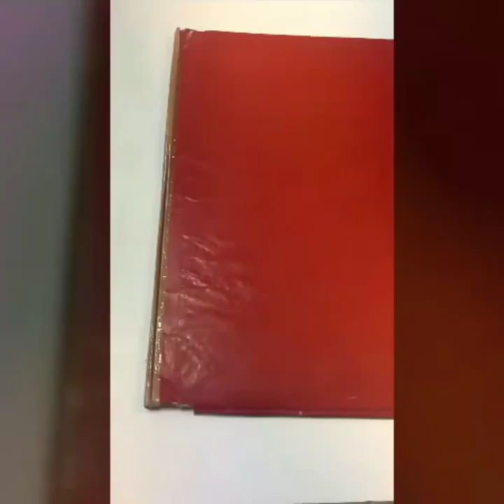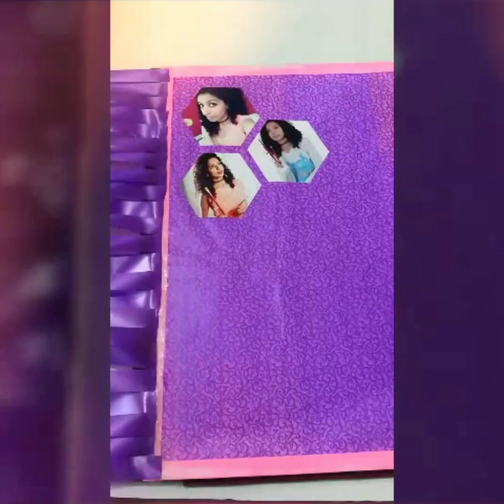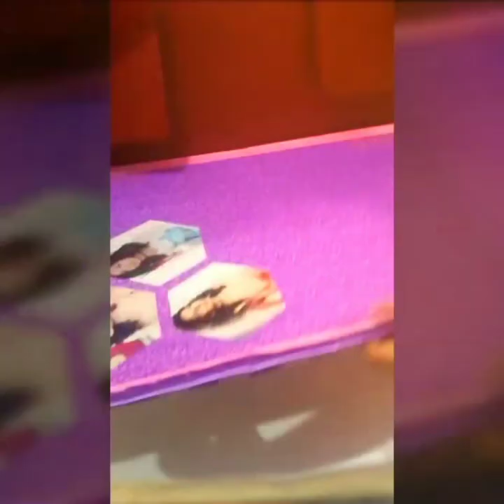Plastic ribbon mat | DIY notebook cover idea | create World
In this video I will show you how to cover or decorate notebook with plastic ribbons .

You can make this with plastic ribbons or u can use any other ribbon u like ..

You can use this mat as a book cover , handmade card cover page , and use this as decorative purposes